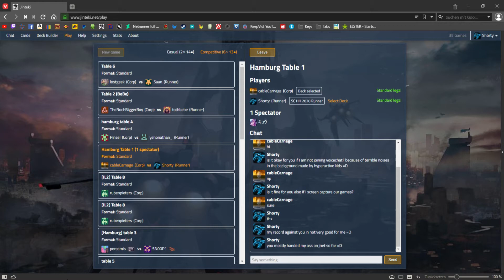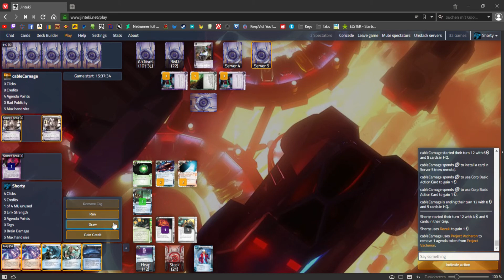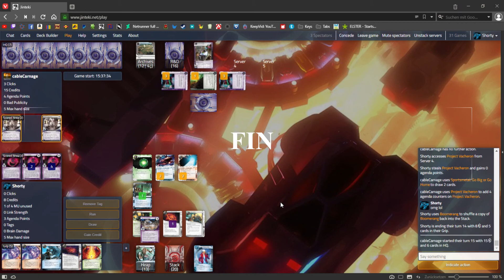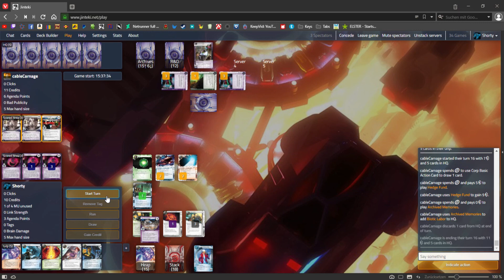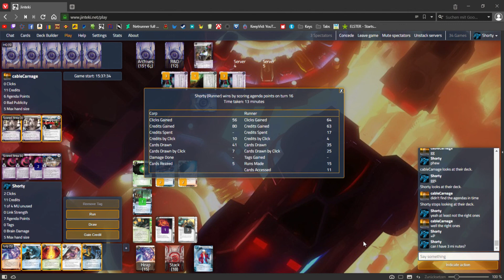Nisei Netrunner HNO Store Championship 2020 - R4/G1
Dear fellow Netrunner Enthusiasts,

the Rosenheim City Grid is proud to have sent Shorty into Cyberspace and partizipate in the Hamburger Online Store Champiopnship. Watch him on his way to ruin or victory?!

A total of 12 Players competed, among them some well known players, world champs, Kings of Germany(?), winners of Store Champs, ravagers of Jnet and all the best of the rest xD ... and from what I can tell it was great fun for everyone involved.

The score for the Video was composed and provided by a friend of mine. Check out his channel here:

Also great artwork on Daily Cast - the videos thumbnail - by Olie Boldador, check him out here:

Take care, stay healthy, stay strong and always be running,

Late